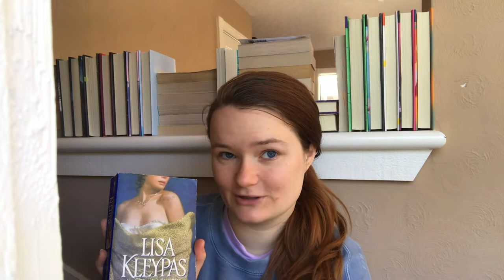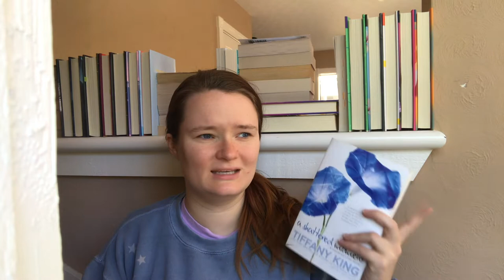Making Some Cookies!!❤️🍪 | Vlogmas Day 7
Hi yall!! Here is my Vlogmas video for December 7th!!

xoxo Averie